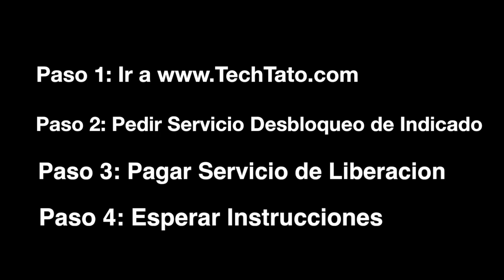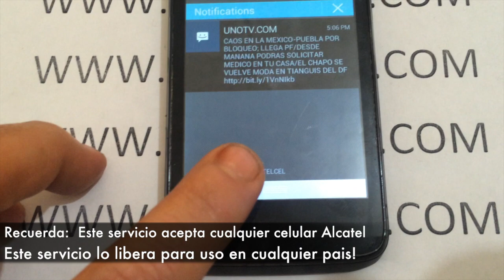Como liberar alcatel one touch evolve att cricket verizon -techtato.com-